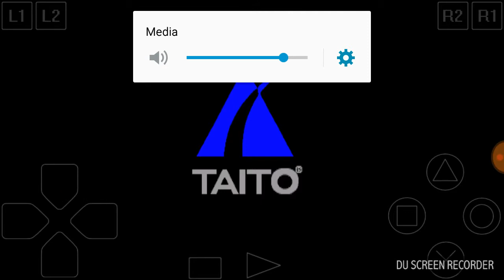Densha de go! professional Shinyou tokyo~shin hanabaki (Tobo Shinkansen Series 200系)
Play in andorid

Dificulty =⭐